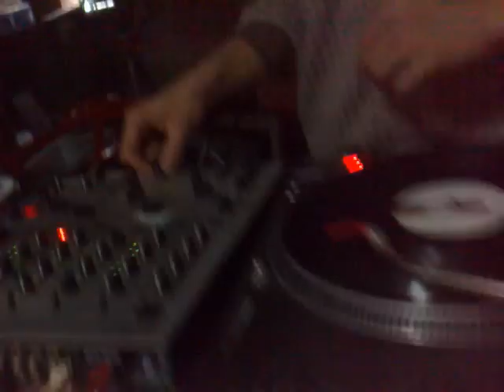Hip Hop Scratch - Dj Fak Scratch